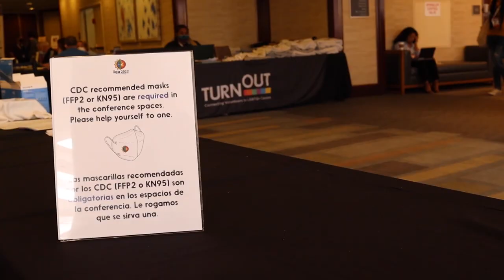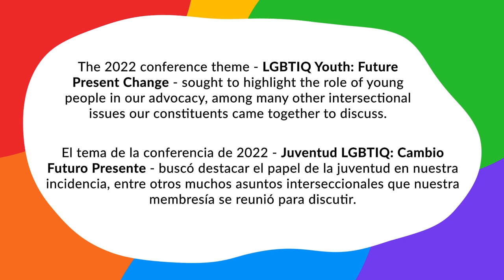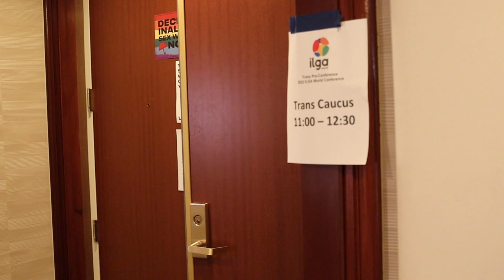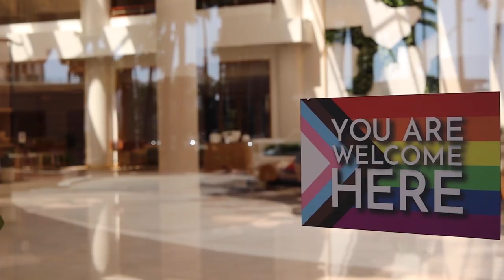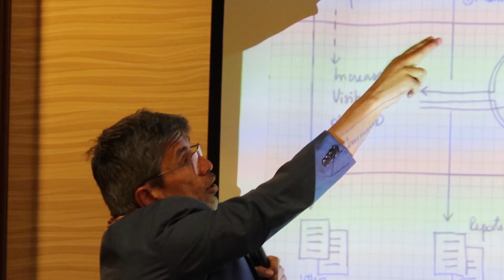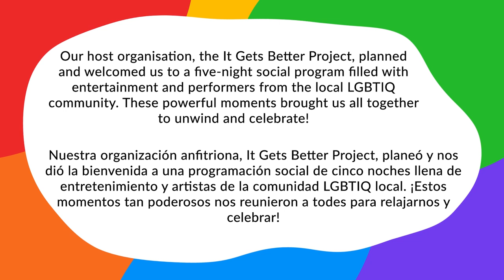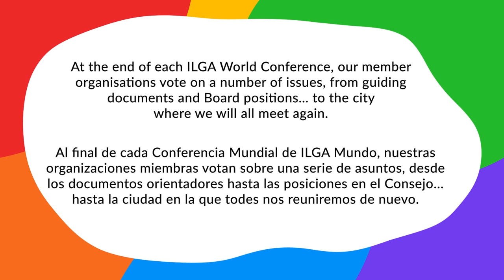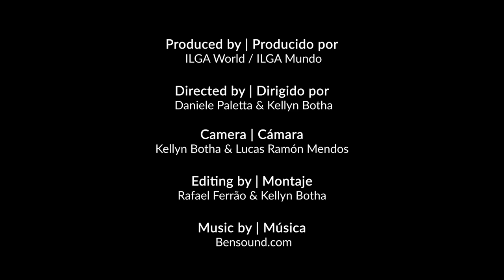"Like rain after drought": the 2022 ILGA World Conference documentary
(ACTIVATE SUBTITLES - available in English, Spanish and Portuguese!)

Were you at the 2022 ILGA World Conference? The event, hosted in Long Beach, CA, United States by the It Gets Better Project, has been one of the first occasions since the Covid-19 outbreak in which our global LGBTIQ community could gather together again, share their best energies, and reconnect with fellow human rights defenders from all around the globe.
You can now relive these moments: watch “Like rain after drought”, our documentary about the 2022 ILGA World Conference!

¿Estuviste en la Conferencia Mundial de ILGA Mundo de 2022?
El evento, albergado por It Gets Better Project en Long Beach, Ca, Estados Unidos, ha sido una de las primeras ocasiones en las que nuestra comunidad LGBTIQ global ha podido reunirse de nuevo, compartir las mejores energías y reconectar con compañeres defensores de derechos humanos de todo el mundo. Ya puedes revivir estos momentos: ¡mira “Como la lluvia después de la sequía”, nuestro documental sobre la Conferencia Mundial de ILGA Mundo de 2022!

CREDITS:

Produced by: ILGA World
Directed by: Daniele Paletta & Kellyn Botha
Camera: Kellyn Botha & Lucas Ramón Mendos
Editing by: Rafael Ferrão & Kellyn Botha
Transcriptions and translations: Emilia Alejandra Morales Camacho, Daniel Zacariotti
Logistical and technical support: Curro Peña Díaz and Dhia Rezki

Special thanks to: It Gets Better Project; City of Long Beach; Westin Long Beach Hotel; Conference sponsors and partners; and all our members!